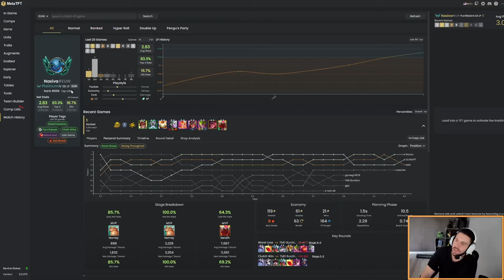Nomsy devient Xerath ?? Replay d'une game live très flexible sur le set 12 de Teamfight Tactics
0:00 Introduction
0:45 La partie